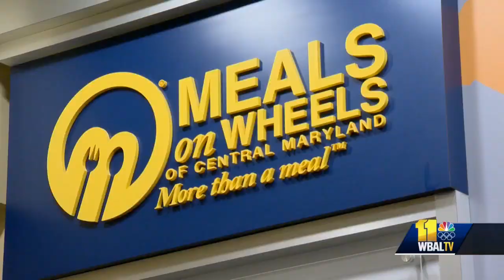Ravens Draft Party to help support Meals on Wheels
Maryland businesses are teaming up to celebrate the Baltimore Ravens in the NFL Draft and host a party to benefit Meals on Wheels.